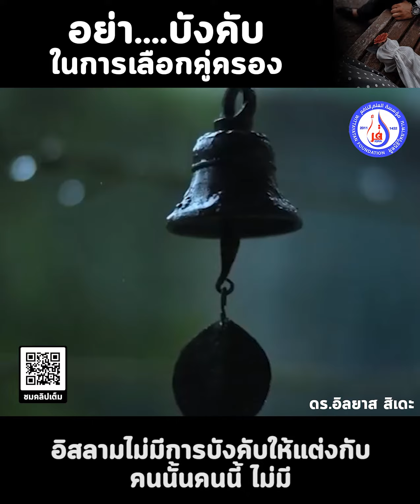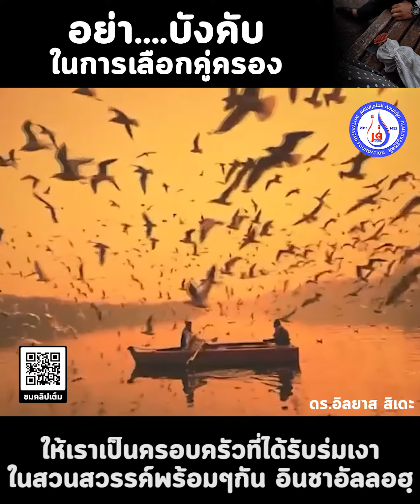อย่าบังคับในการเลือกคู่ครอง ดร.อิลยาส สิเดะ [มูลนิธิวิทยาทาน]